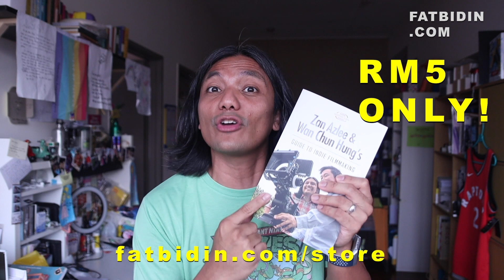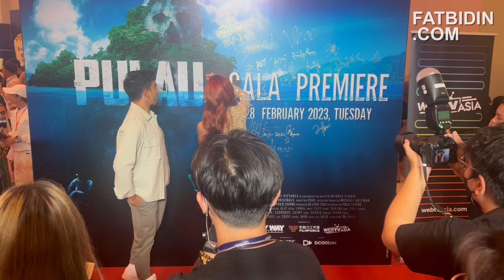The Fat Bidin Film Club (Ep 272) - Pulau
A group of young adults lose a bet and have to spend a night on a haunted deserted island.